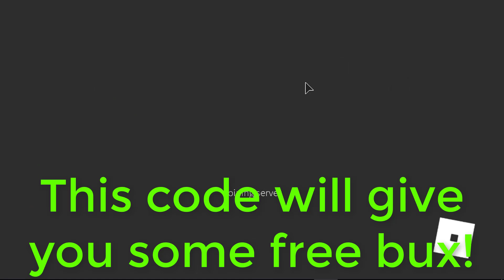ADOPT ME *ALL* CODES | HOW TO GET FREE BUCKS IN ADOPT ME?!? | EASTER EXCLUSIVE | ROBLOX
Hey guys, today im giving you all the codes in Adopt Me! There is only 1 current code that works which is the easter exclusive one so yea...